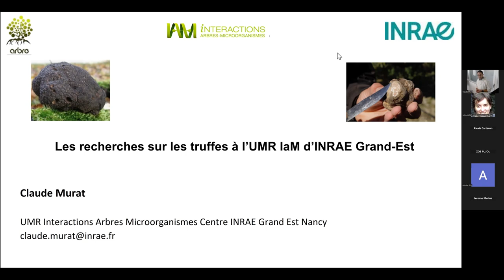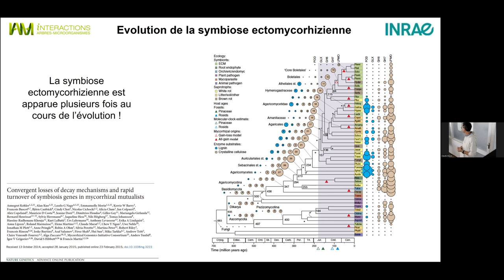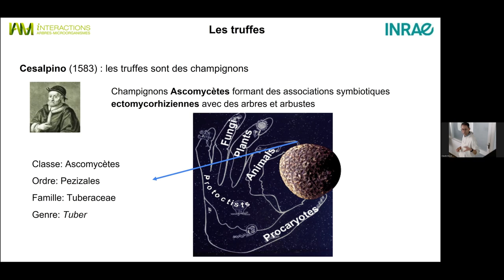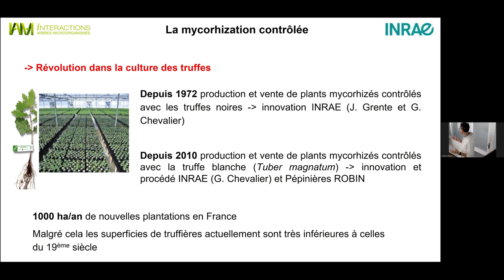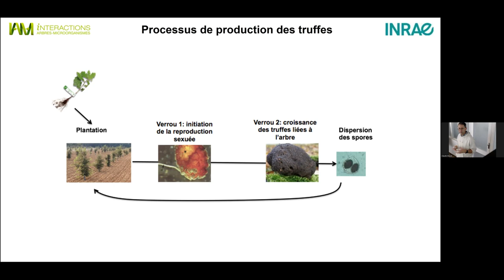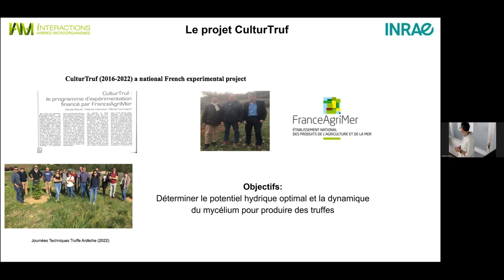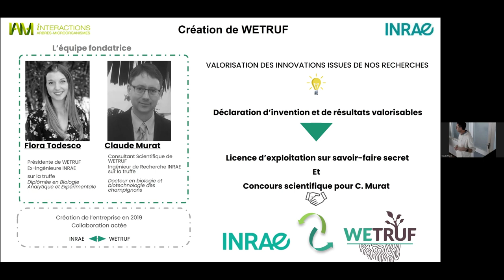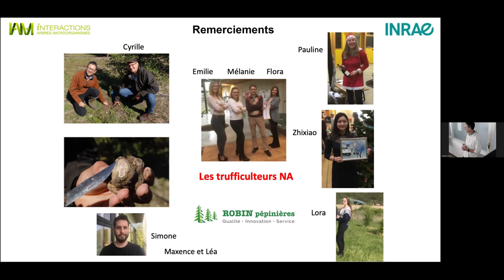Claude Murat (UMR IaM, accueilli à Dynafor) : Les recherches sur les truffes à INRAE Grand Est(...)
Ingénieur de recherche dans l'UMR Interactions Arbres-Microorganismes (IaM) à INRAE Grand-Est, je suis depuis le 1er septembre 2024 en autorisation d'exercer à DYNAFOR. L'objectif de ma présentation est de présenter mes activités qui portent sur l'étude de la biologie et l'écologie des champignons ectomycorhiziens en utilisant les truffes comme modèle. Dans la présentation je donnerai un aperçu des différents projets que j'ai développé ces 20 dernières années en terme de recherche fondamentale (génétique des populations, génomique, écologie microbienne...), recherche appliquée (gestion de l'arrosage en truffière) mais aussi valorisation (gestion de licences sur savoir-faire et création de start-up).